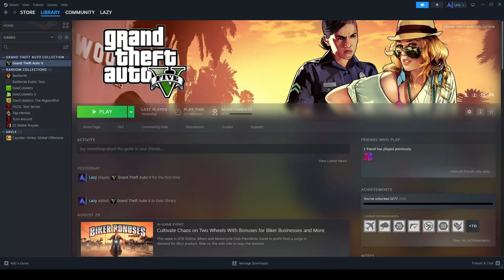GTA 5 100% Completion Challenge | Episode 4: Shift Work!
Timestamp
0:00 Intro
0:32 Previous episode
0:57 Chop Mission
13:32 Mugging 1
15:29 Shift Work
21:09 Outro

🔴Missions/Achievement Completed in this video:
     Chop Mission (Gold Medal)
     Shift Work - Street Race (Gold Medal)

In This video we Welcome to the heart-pounding world of our GTA 5 100% Completion Challenge! This thrilling series is all about pushing the limits of Grand Theft Auto V as we embark on a relentless quest to achieve every single achievement in the game. From completing intense missions to uncovering hidden secrets, we leave no stone unturned in Los Santos and Blaine County. Each episode is a gripping chapter in our journey, packed with action, strategy, and memorable moments. Whether you're a GTA 5 aficionado or just here for the excitement, this playlist is your front-row seat to a gaming adventure like no other. Join us as we aim for 100% completion, one achievement at a time, and let the gaming magic unfold!

We make these videos with the intention of educating others in a motivational/inspirational form. Our understanding is that it is in correlation to Fair Right Use, however given that it is open to interpretation, if any owners of the content music would like us to remove the music, we have no problem with that and will do so as fast as possible.

Tags -
GTA5Challenge
100PercentCompletion
GTA5Achievements
GamingMastery
GTA5Progress
GTA5StoryMode
EpicGamingSeries
GTA5Missions
UnstoppableGaming
GTA5Adventure
GTA5Strategy
GameplayJourney
GTA5Completionist
GamingGoals
GTA5Quest
GTA5Progression
GTA5Challenges
GamingAdventure
GTA5Fans
GTA5Community